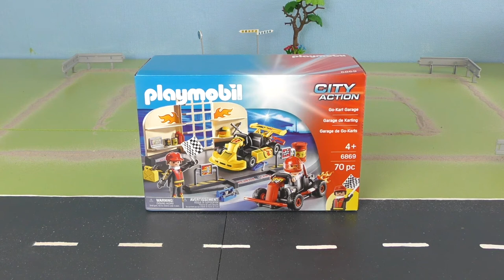UNFALL auf der Go Kart Bahn / Familie Tamtam #19 - Playmobil Film deutsch - Kinder Spielzeugwelt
Papa Bernd Tamtam geht mit seinem Kumpel Thomas auf die Kart Bahn. Was dann passiert, damit hat niemand gerechnet.

Hallo Liebe Eltern. Alle Spielsachen wurden selbst gekauft oder kostenfrei zur Verfügung gestellt.  Wir wurden für dieses Video nicht bezahlt. Wir erzählen Geschichten in einer unterhaltsamen & familienfreundlichen Umgebung. Tolle Abenteuer und Lern-Videos extra für Kinder oder Junggebliebene.

(Impressum):
WunderStudios UG (haftungsbeschränkt)
Kinder Spielzeugwelt
Reichenbergerstr. 124
10999 Berlin

Steffi und Dominik haben für Euch tolle Filme und Geschichten, sowie Unboxing Videos von z.B. Playmobil, der Paw Patrol, Micky Maus oder auch Play-Doh und Barbie. Tolle Abenteuer der Spürnasen, Familie Tamtam, Funny Kate und vieles mehr.

Spielzeugtester, Lego, Paw Patrol,  Playmobil, Spielzeug, Spiele, Kinder Spielzeugwelt, Barbie, Micky Maus, unboxing, Filme, Spass für Kinder